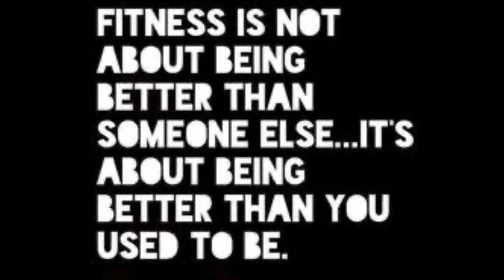Short workout session at Yumthang